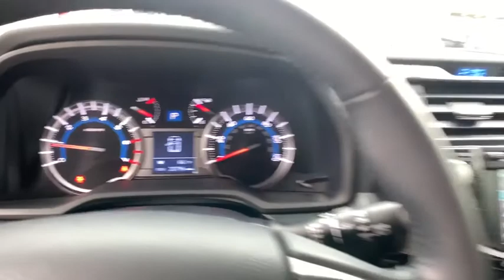2018 Toyota 4Runner Woodstock, Canton, Holly Springs, Kennesaw, GA 25625A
Nautical Blue Metallic Used 2018 Toyota 4Runner available in Woodstock, Georgia at Krause Family Ford. Servicing the Canton, Holly Springs, Kennesaw, GA area.
2018 Toyota 4Runner TRD Pro - Stock#: 25625A - VIN#: JTEBU5JR2J5545396

TRD PRO! THIS IS A SUPER RARE 4RUNNER. THIS BABY IS MEANT TO BE IN THE MUD. THIS HAS BEEN WELL CARED FOR. IT HAS SUPER LOW MILES AND EXCELLENT SERVICE HISTORY.. THIS IS A VERY LIMITED PRODUCTION VEHICLE. THIS WONT BE HERE LONG SO COME SEE THIS TODAY! Auto-Dimming Rear-View Mirror Black Roof Rails Compass Electronic Stability Control Emergency communication system: Safety Connect Exterior Parking Camera Rear Garage Door Opener Heated Leather Front Bucket Seats Heated Power Door Mirrors Heated/Cooled Front Seats Illuminated entry Low Tire Pressure Warning Navigation System Remote Keyless Entry Sliding Rear Cargo Deck Traction control TRD Badging TRD Pro Floor Mats TRD Pro Package TRD Shift Knob TRD Suspension Kit Trunk Carpet Wheels: TRD 17 Matte Black Alloy. CARFAX One-Owner. Clean CARFAX.brbrPriced below KBB Fair Purchase Price! Odometer is 17774 miles below market average! Cavalry Blue 2018 Toyota 4Runner TRD Pro 4WD 4.0L V6 SMPI DOHCbrbrbrAwards:br  * 2018 KBB.com Best Resale Value Awards   * 2018 KBB.com 10 Most Awarded Brandsbrbr*Please contact dealer for full details. All prices do not include taxes estimated tax fees dealer documentary fee certification costs reconditioning costs and any installed equipment. *Limited warranties see dealer for details* A short visit to Krause Family Ford located at 195 Woodstock Parkway Woodstock GA 30188 can get you a hassle free deal on this trustworthy vehicle today!